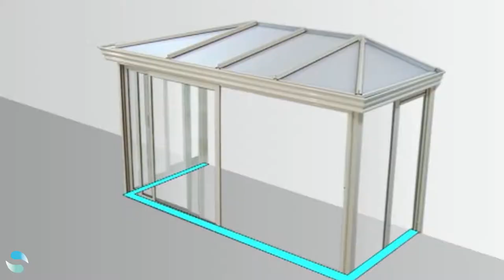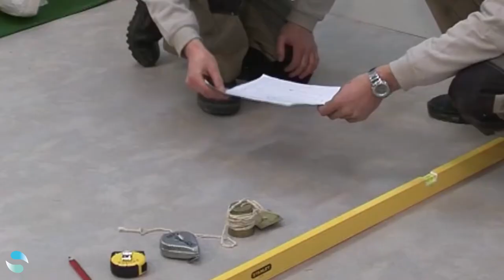Pose d'une structure de véranda en aluminium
Idéal pour la création d'un espace de vie supplémentaire, découvrez les différentes étapes du montage de la structure d'une véranda en kit aluminium.